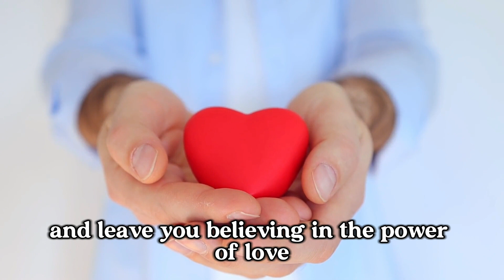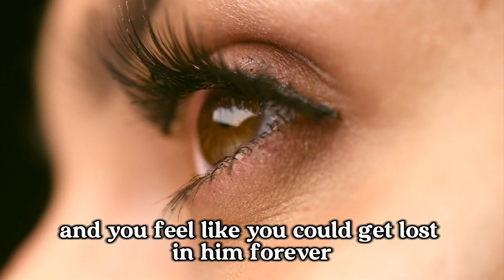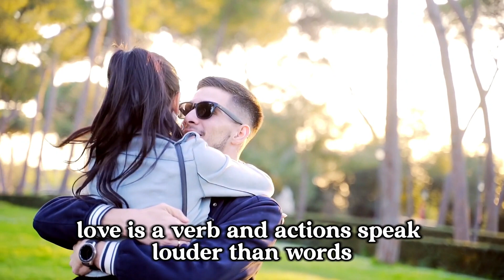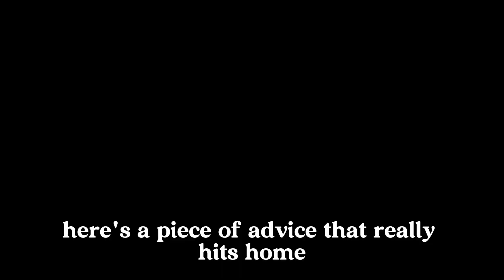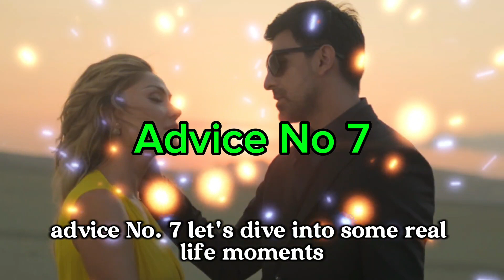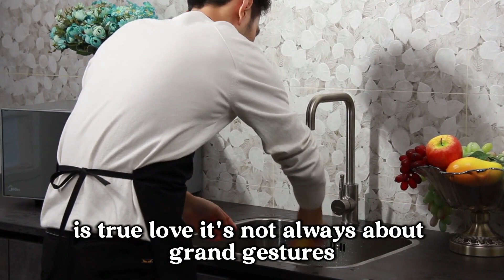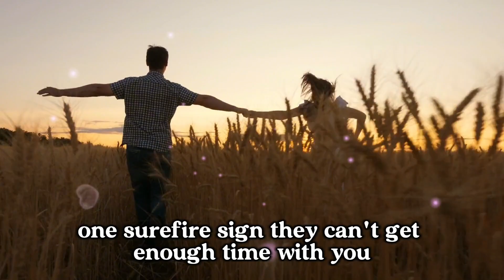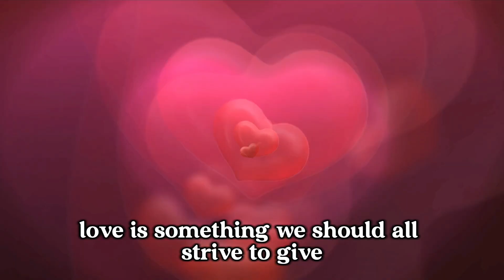Heartwarming Stories of True Love: Real Life Moments that Touch the Soul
Get ready to be swept away by the most heartwarming stories of true love! These real-life moments will melt your heart and restore your faith in the power of love.